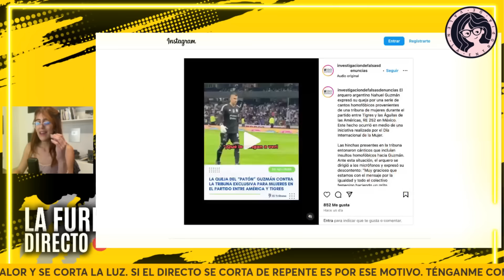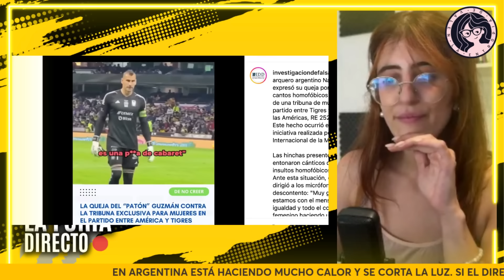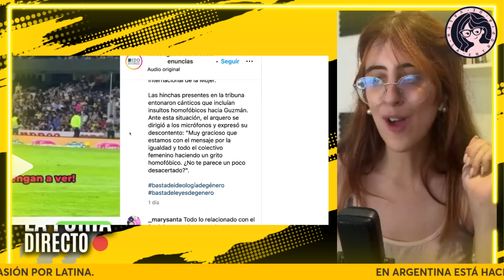TRIBUNA EXCLUSIVA DE MUJERES LANZA INSULTOS HOMÓFOBOS EN EL 8M Y PATÓN GUZMÁN RESPONDE BASADO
Esto ocurrió en el partido de Tigres vs Águilas del América que tuvo lugar sobre las fechas del 8M en México donde Nahuel Patón Guzmán, recriminó los insultos homofóbicos que la tribuna exclusiva de mujeres vertían sobre él y acabó BASADO.

❤ CRIPTOS:
BITCOIN: bc1qa3w7a9qxwjshr2pav5j7hrpxum33skxf4fcl6a
ETHEREUM: 0x7602D2bEFc71F62A785Dbce751C0343701a29118
LITECOIN: LedwQR8Nh8zXrg1aq7R9iX9J9sxmAMNoHw
TETHER: 0x7602D2bEFc71F62A785Dbce751C0343701a29118

► MI EQUIPO:
Micros de corbata para smartphones